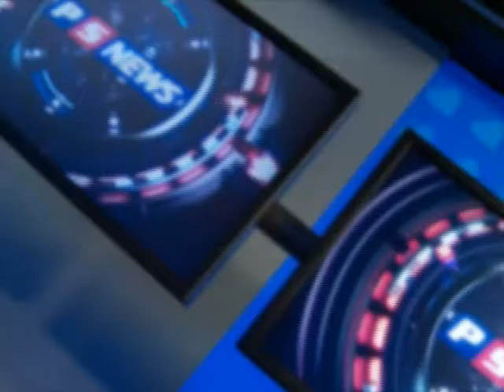PS News PGM 253 - 20/03/2012 Bloque 3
Cierre de Casinos en Ecuador. Conversamos con Juan Manuel Perez Rueda en vivo y en directo para que nos cuente como se vivía esa situación en su país.